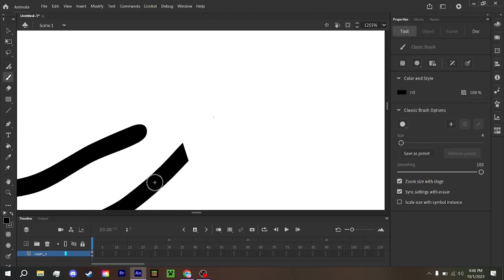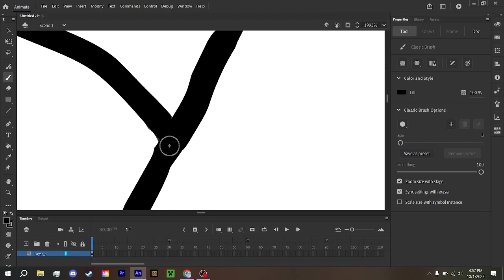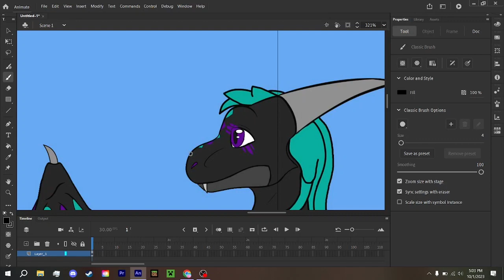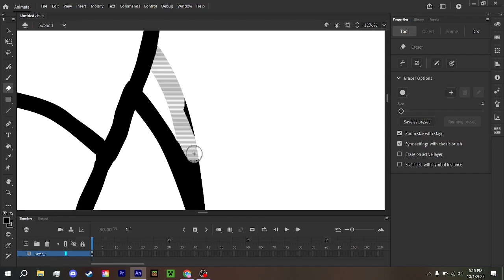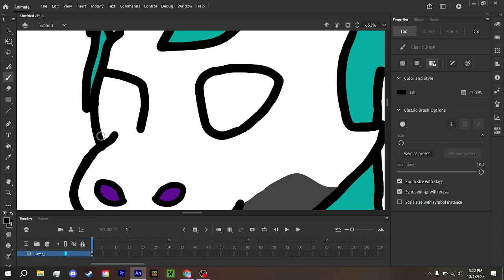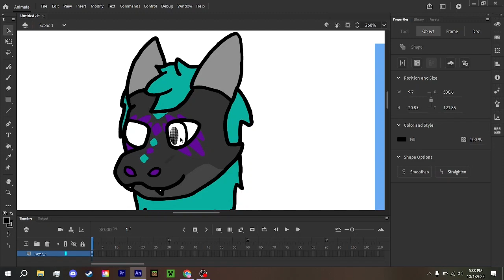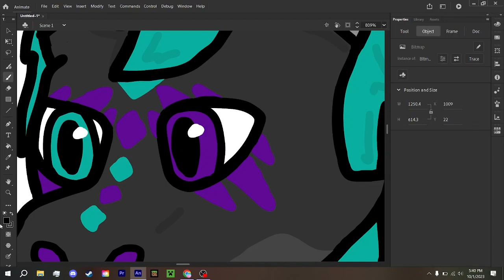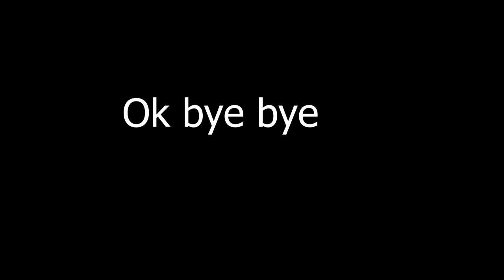Is a Derg